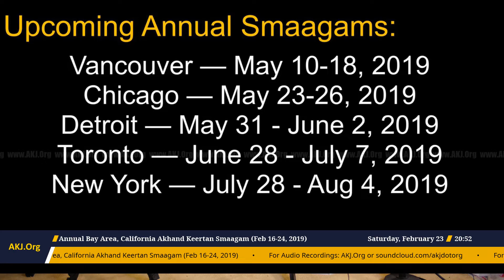080_BayArea_Feb2019_SatEve_RS_B. Harkiran Kaur Jee (Toronto)